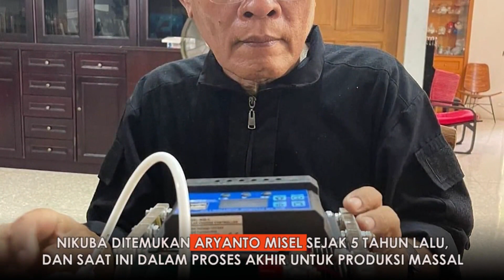Nikuba, Teknologi Bahan Bakar Air Karya Aryanto Misel asal Cirebon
PRIA asal Cirebon, Aryanto Misel, menemukan Nikuba (Niku Banyu) alat pengubah air menjadi bahan bakar kendaraan, sejak lima tahun lalu. Penemuannya ini menarik perhatian netizen, dan telah diujicoba di puluhan kendaraan dinas TNI di Kodam III Siliwangi. Nikuba mengandalkan generator elektrolisis yang mampu mengubah air untuk menggerakkan mesin kendaraan. Memungkinkan motor menempuh jarak 45 hingga 50 kilometer untuk setiap tetes air. Untuk satu liter air, diklaim mampu membuat motor menempuh jarak Cirebon - Semarang, pergi-pulang. Selain ramah lingkungan, Nikuba menghemat konsumsi bahan bakar fosil yang semakin menipis dan mahal. Saat ini, Nikuba dalam proses akhir produksi massal untuk kendaraan roda dua dan roda tiga, selanjutnya untuk semua kendaraan.